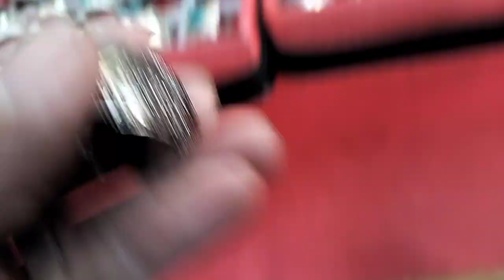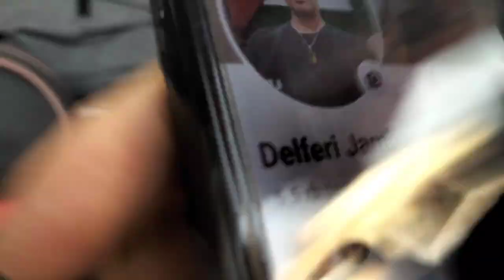LAPAK BATU AKIK JURAGAN JATINEGARA || MURAH BANYAK PILIHAN